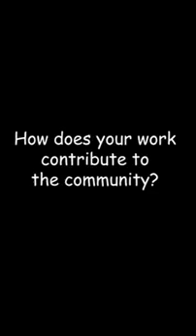How to Find Meaning in Work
Workers discuss ways they find meaning in their work.